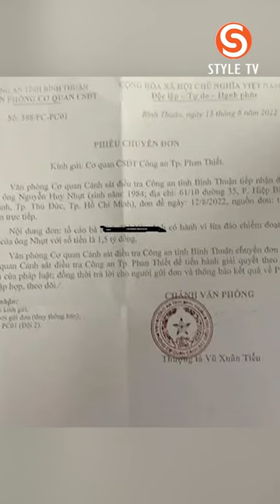[STYLE NEWS] KỊCH BẢN PEN HOUSE CŨNG PHẢI LẬY VỚI CÚ LỪA CỦA CHỊ V.A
® Copyright by Style Plus  ☛ Do not reup !